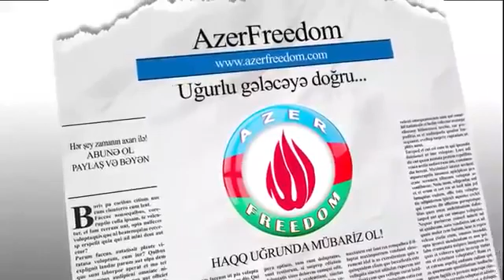The Armenians attacked and insulted the image of the martyr general Polad Hashimov.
Los armenios atacaron e insultaron la imagen del general mártir Polad Hashimov